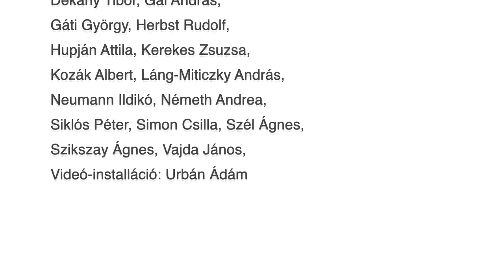2015 - 2017 Underground - A felszín alatt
Zene: Magashegyi underground - Metróhuzat

Az nyitó kiállítás:
2015. december 14., 18:00
MÚOSZ székház - Sajtóház
"A földfelszín alatti utazás mára életünk szerves részévé vált. Míg 1896-ban még kuriózumnak számított a kontinensen elsőként átadott, és használatba vett kisföldalatti vonala, addig 2014-ben már a hiányát fogalmazzuk meg az újabb, és még több metróvonalnak. Jelenleg nálunk található a kontinens legkorábban és legutoljára átadott földalatti vonala. Két korszak, két földalatti, vasúti vonal. Időközben eltelt több, mint száz év.
Az ember lement a föld alá, utazását megkönnyítendő, és ehhez kialakította a maga sajátos szubkulturális közegét is.”

és a záró kiállítás:
2017. május 3.–2017. május 15.
Újpesti Kulturális Központ

"Végállomására érkezik a MAOE Fotóművészeti Tagozatának a Millenemumi Földalatti vasút és az M4-es metró közötti párhuzamokat és ellentmondásokat bemutató kiállítása.

Az Aranykazetta Életműdíj átadásával egybekötött finisszázs időpontja:
2017. május 15, 18 óra.

A kiállítást gondolataival Gál András fotóművész zárja.

A rendezvény hivatalos részét közös kiállításbontás és kötetlen beszélgetés követi.